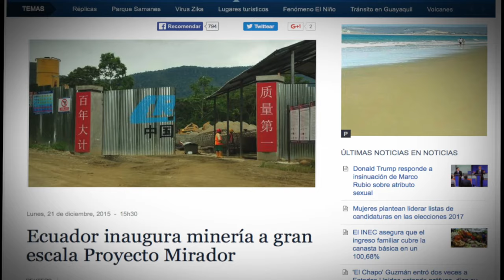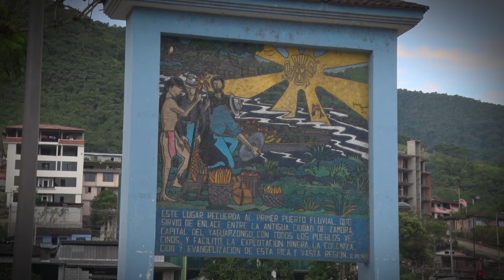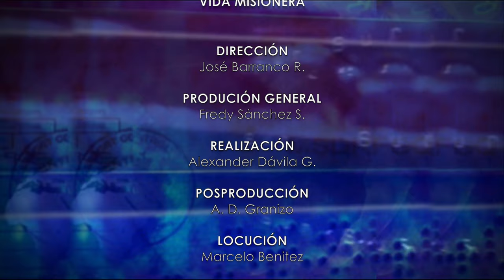HERMANAS DE LOS INDÍGENAS . Misioneras Lauritas en Yacuambi, Zamora Chinchipe, Ecuador.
Los misioneros se encuentran en los lugares más necesitados del planeta. En esta ocasión llegamos a Yacuambi en el oriente ecuatoriano, cerca de la frontera con Perú, para conocer la labor de las Hermanas Lauritas con el pueblo indígena Saraguro.